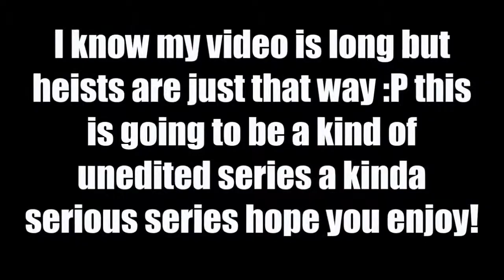[PayDay 2] Hoxtons Breakout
Since 2012 Hoxton has been in jail. Now he shall be broken out!
After breaking him out he is certain that someone had ratted him out and the PayDay gang go to the F.B.I HQ and try to find out who snitched on ol' Hoxton.